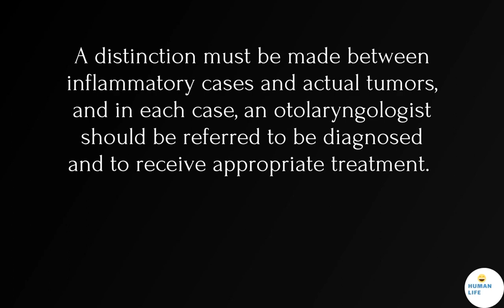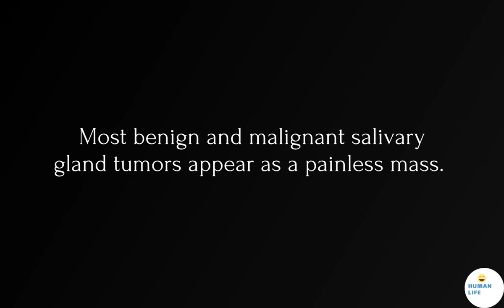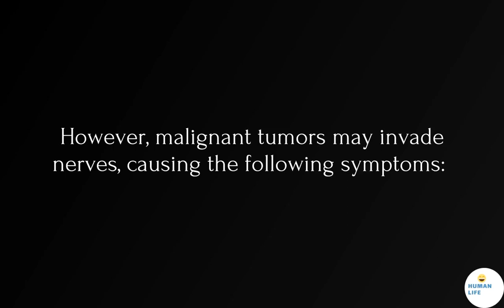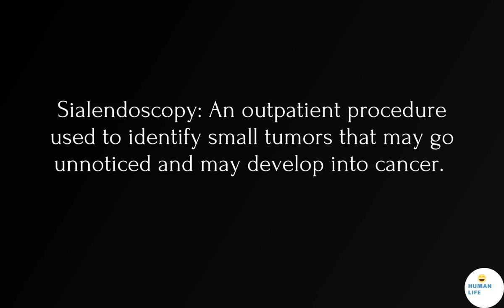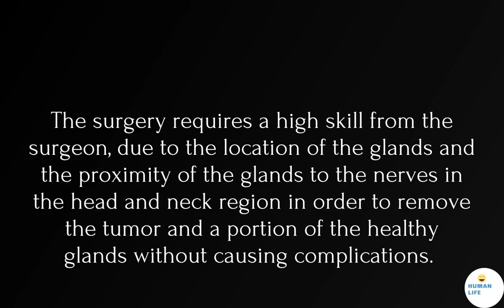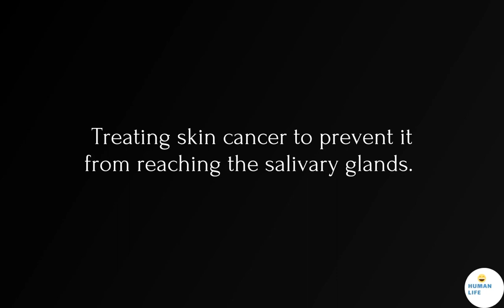Benign and malignant tumors of the salivary glands